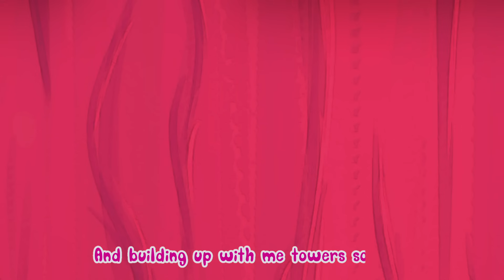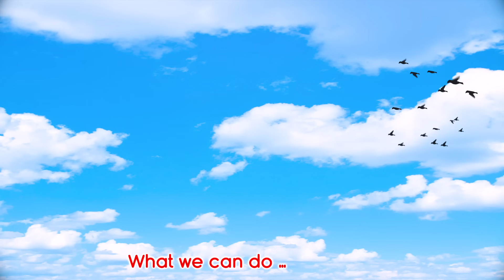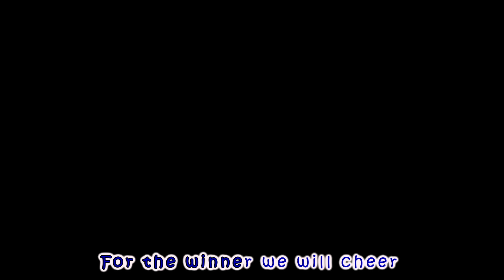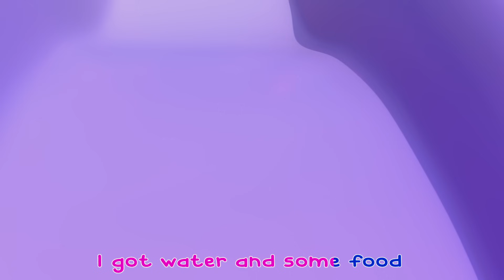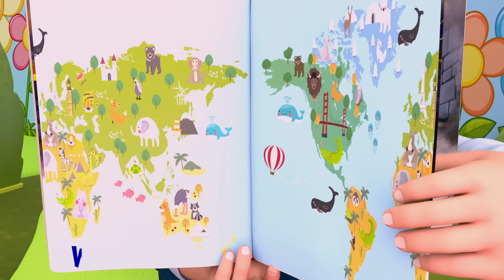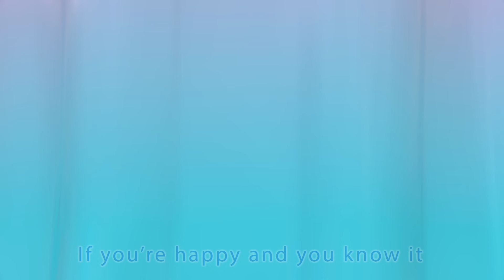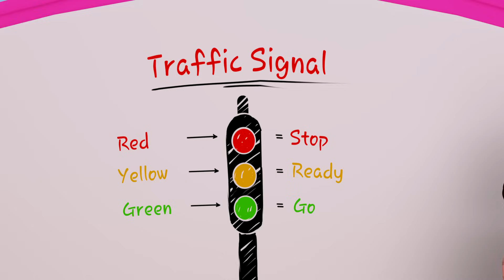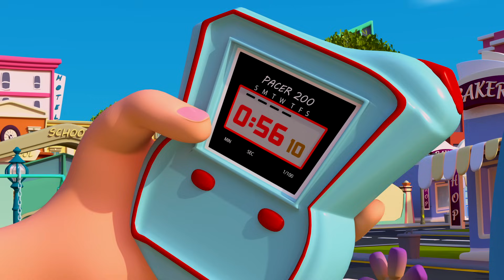𝑵𝑬𝑾 London Bridge + More | 🍌 Banana Cartoon 3D Nursery Rhymes Baby & Kids Songs 🍌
Let’s Play Outside! | 🍌 Banana Cartoon 3D Nursery Rhymes Baby & Kids Songs 🍌